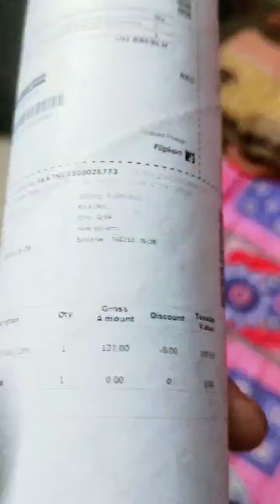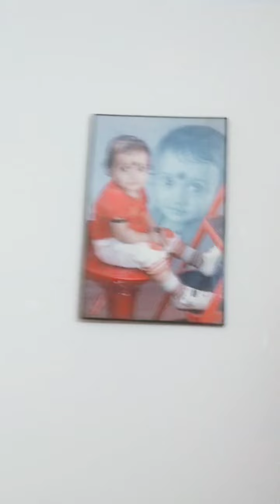hum ne order Kiya ek pyara sa home decoration item jo hai ( A deer enjoying in forest) from Flipkart